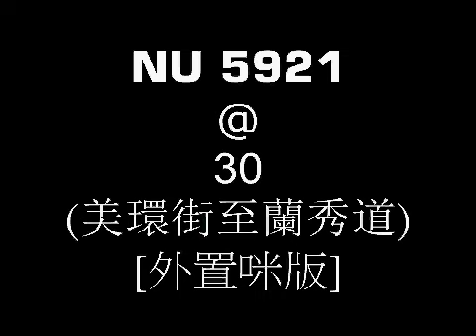NU 5921 @ 30 (美環街 至 蘭秀道) [外置咪版]